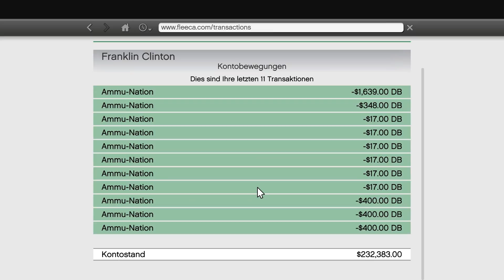Grand Theft Auto 5 Let's Play #32 "Viel Verkehr und neue Jobs" german deutsch PC HD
Ein Let's Play zur Open World-, Race- und Gangster- Simulation Grand Theft Auto 5 von DaLoRiot.

Grand Theft Auto 5 auf Amazon